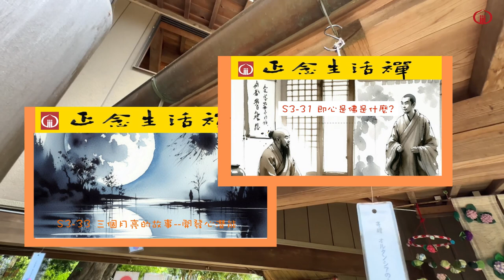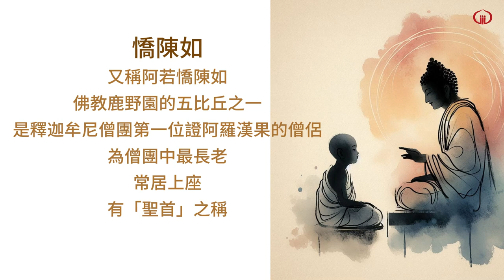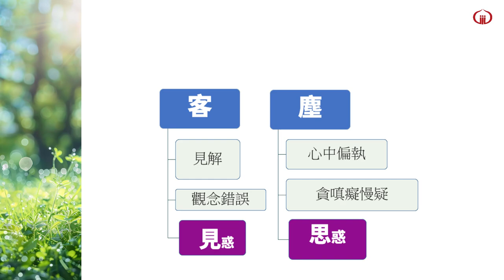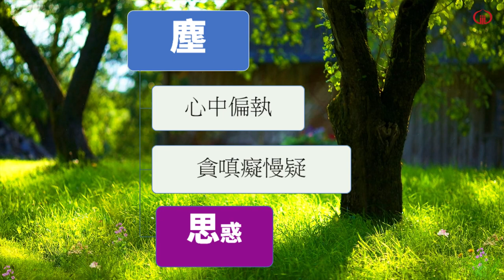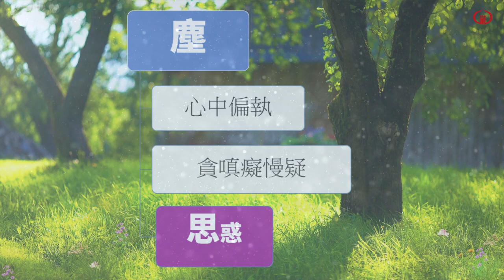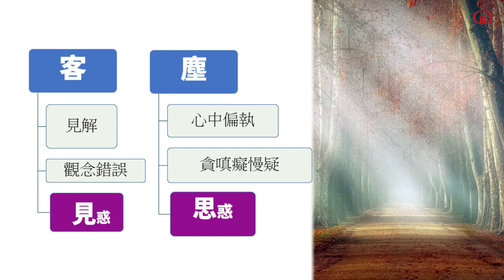S3-34 一位開悟者的修行故事--香光正念生活禪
1.禪宗的公案重視直指人心，一語道破迷惘的心，讓人煩惱的囚牢中解脫年來。本來禪公案是不可以說破, 也沒有標準答案, 但還是可以透過以前開證果者的修行故事，學習參究的理路。所以。在正念生活禪S3-34集中，我們將分享楞嚴經中，佛陀提到的二十五位開悟證果的聖者中，第一位憍陳如尊者分享他開悟的方法，以及他的修行經驗和故事。

2. 在這修行故事中，尊者會提到客塵二個字，以及他如何從這二個字的意涵體悟到如何轉化見、思惑，見惑是指見解上的錯誤，被事物的表象所迷惑，看不清事物的真正本質。而思惑是貪、瞋、痴、慢、疑等根深蒂固的習氣煩微細所以佛陀用灰塵譬喻之。
3. 憍陳如尊者會用故事一步縱帶我們去了解，他實修的方法，以及最後他能開證果的歷程和經驗。按下連結可以聽到正念生活禪podcast精彩節目: